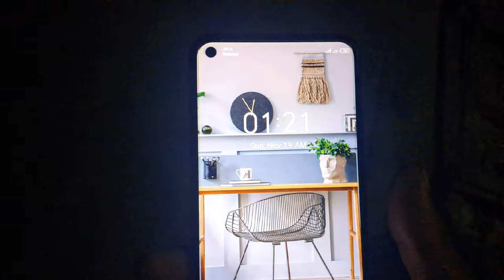village wedding MEHNDI function 🎉|Day 1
village wedding MEHNDI function 🎉|Day 1|aondoka mehndi@VeLLaMunDa5 @zohaibpendu5079

 our village mehndi night function
and enjoy with friends wedding lunch vlog dailyroutinevlogs vlogsvideo village wedding